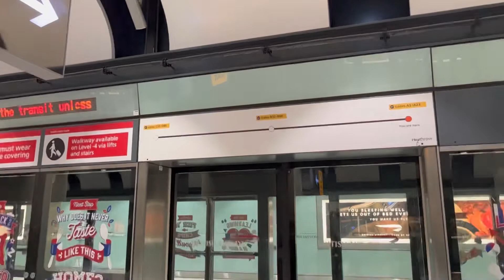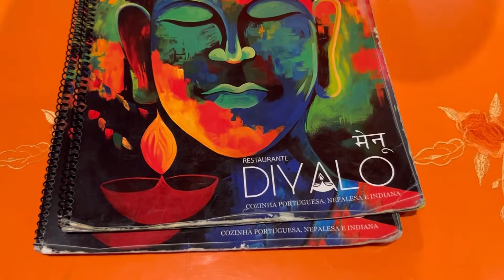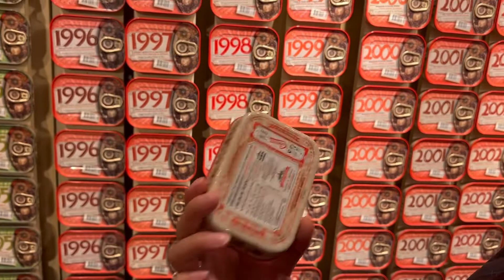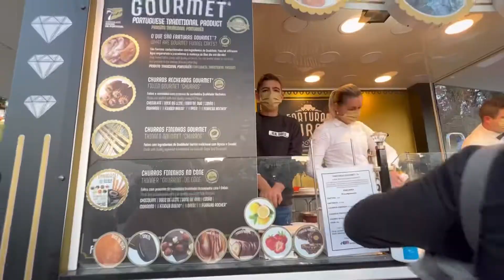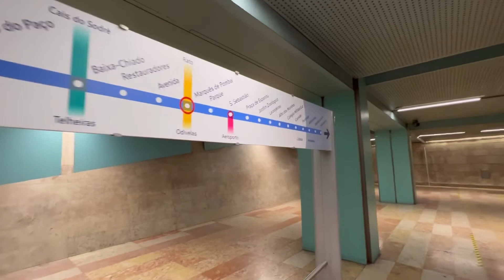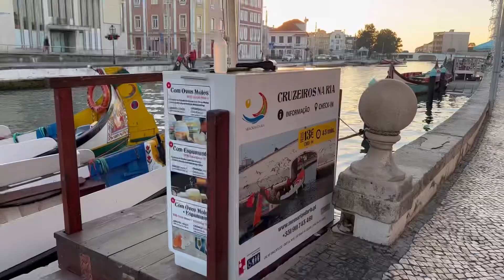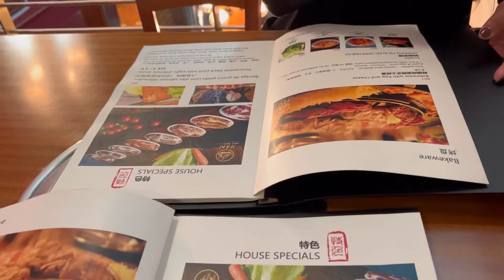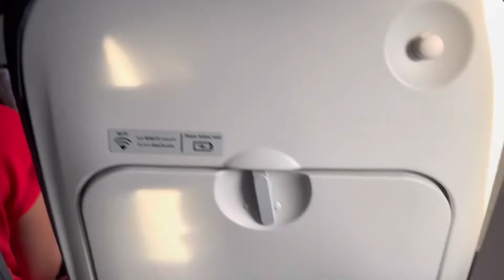Meet my Portugal Family | PORTUGAL VLOG | vivixo